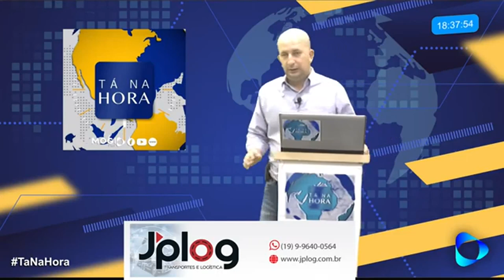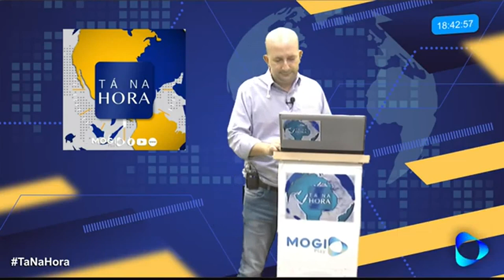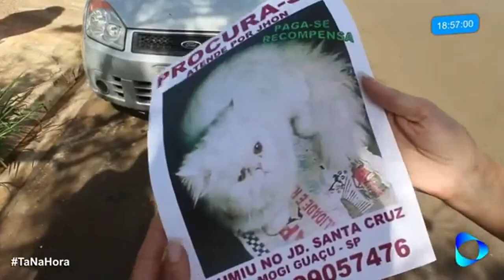Tutores de gato decepado pedem justiça.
Ao lado de vizinhos do bairro Santa Cruz em Mogi Guaçu, casal quer justiça e fim do sumiço de animais.